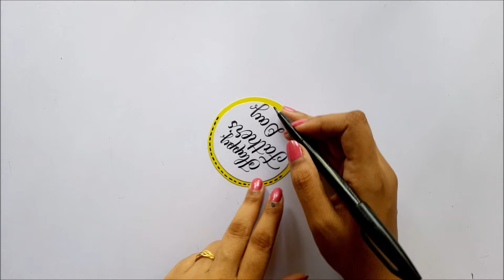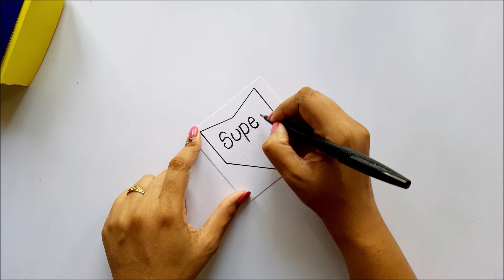DIY Father's Day Greeting Card | Beautiful Handmade Card for Father's Day | Father's Day Special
Welcome to the Handmade Cards Ideas Channel. In this video, I am going to show you guys how to make DIY Father's Day greeting Card. An easy process is given in the video to make a beautiful Father's Day Card at home.

Release #37 LAST-SUMMER / Official Release 2017